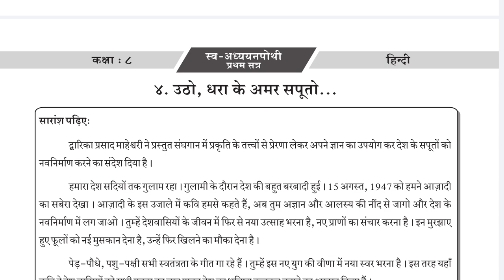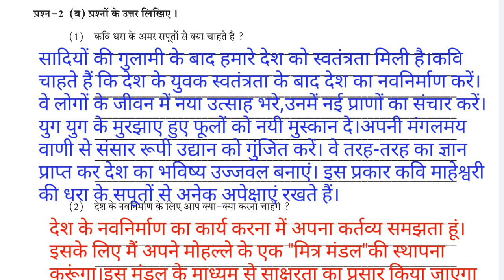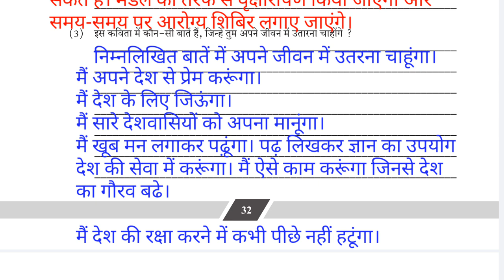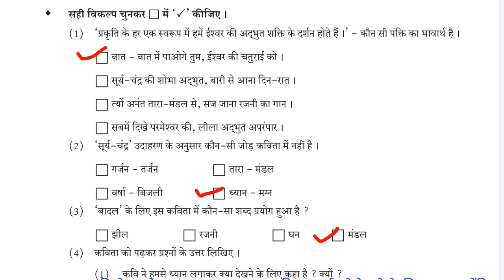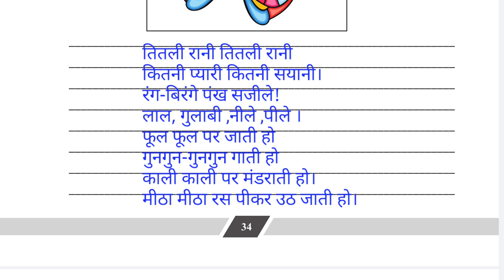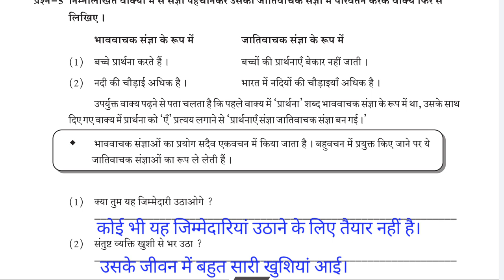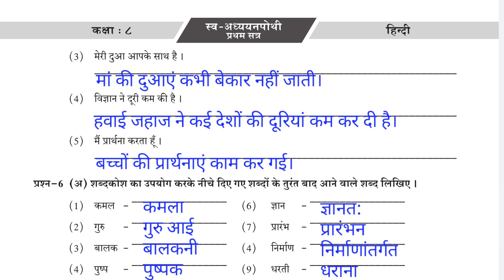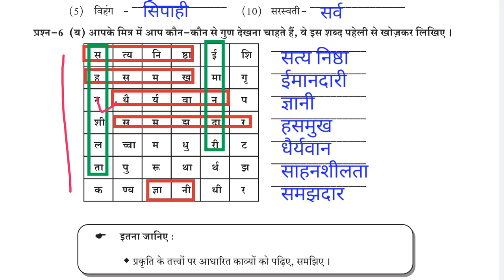dhoran 8 Hindi path 4 swadhyaypothi part 4 dhoran 8 Hindi swadhyaypothi paath 4 std8 Hindi swapothi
dhoran 8 hindi path 4 swadhyaypothi part 4 dhoran 8 paath 4 swapothi std 6 chap 4 hindi std 6 ch-4
dhoran 8 hindi path 4 swadhyaypothi part 4 dhoran 6 paath 4 swapothi std 6 chap 4 hindi std 8 ch-4
dhoran 8 hindi path 4 swadhyay pothi
dhoran 8 hindi swadhyay pothi part 4 sem 1
dhoran 8 hindi swadhyay pothi bhag 2
dhoran8 hindi swadhyay pothi part 4 sem 1
dhoran 8 hindi swadhyay pothi bhag 4

@IndiasNo.1 Defence academy

@india's smartest maths teacher

All subject Swadhyaypothi new
બધા વિષયની સ્વાધ્યાયપોથી,પાઠ્યપુસ્તકના સ્વાધ્યાય પ્રશ્નોત્તરી,જાણવા જેવું અને વિજ્ઞાનની પ્રવૃત્તિઓ ગણિતની ટૂંકી રીત જોવા માટે નીચેની લીંક પર ક્લિક કરો